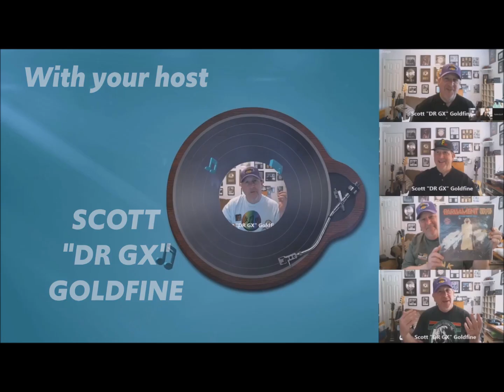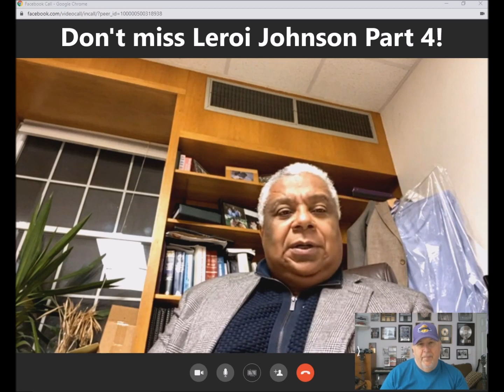"TRUTH IN RHYTHM" - LeRoi Johnson (Rick James), Part 3 of 4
Brought to you by FUNKNSTUFF.NET and hosted by Scott "DR GX" Goldfine — musicologist and author of “Everything Is on THE ONE: The First Guide of Funk” ― “TRUTH IN RHYTHM” is the interview show that gets DEEP into the pocket with contemporary music’s foremost masters of the groove.

Featured in TIR Episode 130 (Part 3 of 4; see Part 4 ): LeRoi Johnson, the only surviving full brother of the king of Punk Funk himself, Rick James.

Johnson had a front-row seat not only for Slick Rick’s childhood and musical development, but also for his ascension to funk, soul and pop crossover superstardom. And as James scored his biggest triumph with 1981’s platinum-selling Street Songs album, Johnson joined in to manage his brother’s business affairs throughout the decade. That comprised acting as tour manager and overseeing Mary Jane Productions and its stable of acts including the Mary Jane Girls, Process and the Doo Rags, The Stone City Band and Val Young.

While James overshadowed his brother in terms of fame, both were blessed with special talents. Johnson holds a law degree and is an accomplished classical guitarist and visual artist. In 2019, Johnson received hometown honors by being inducted into the Buffalo Music Hall of Fame. Here he offers probably the most comprehensive and accurate depiction of Rick James' rise, fame, fall and aftermath.

"TRUTH IN RHYTHM" is also available in audio podcast format from iTunes, Google Play, Spotify, Stitcher, TuneIn and other leading providers.